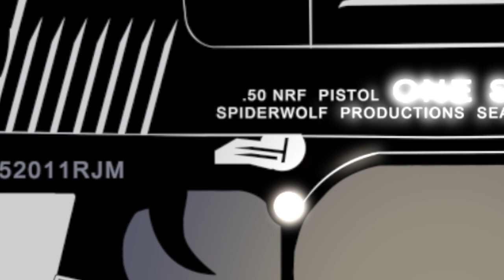One Shots #7 - Michael Bay TMNT& Transformers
Today I give my two cents in the Bay TMNT debaucle. What did we learn from Transformers and how close is Michael Bay coming to Uwe Boll?